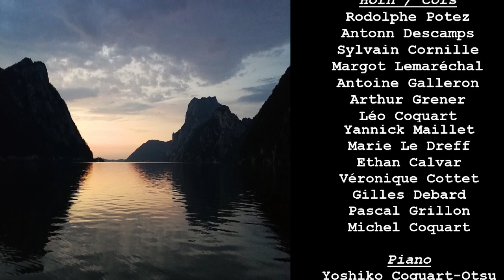NORMANDY - HORN - ENSEMBLE : Who Wants to Live Forever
Reprise de la célèbre musique du groupe QUEEN : Who Wants to Live Forever par un ensemble de cor, percussions, basse et piano.